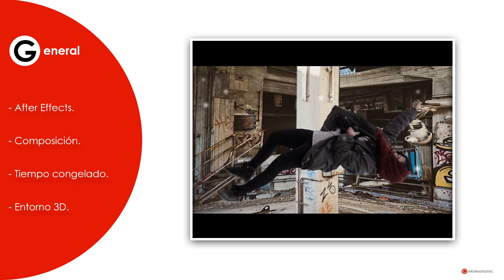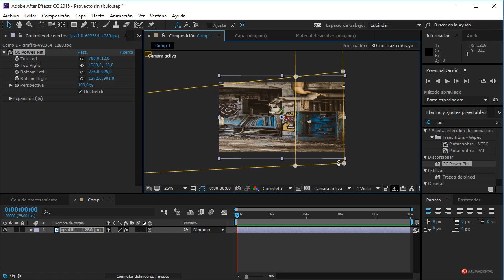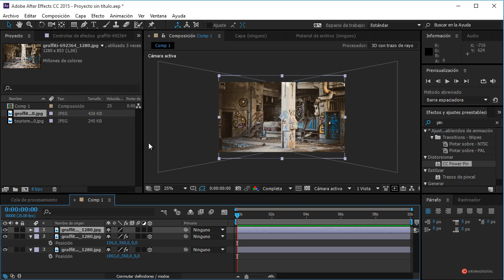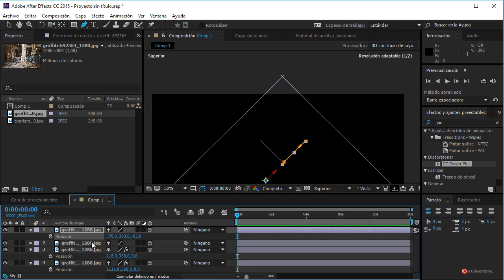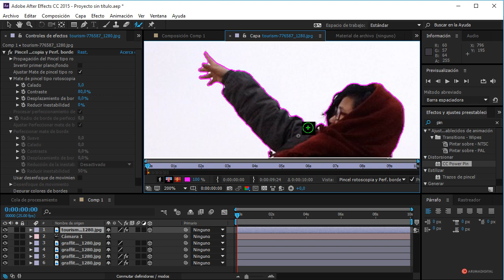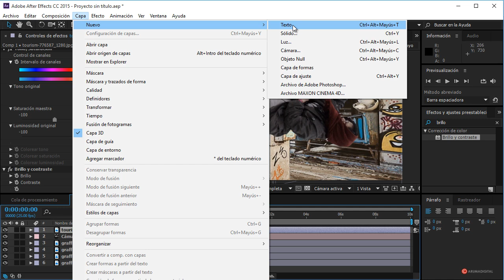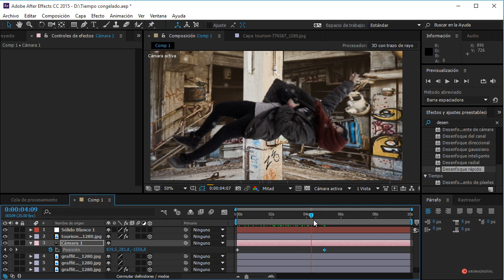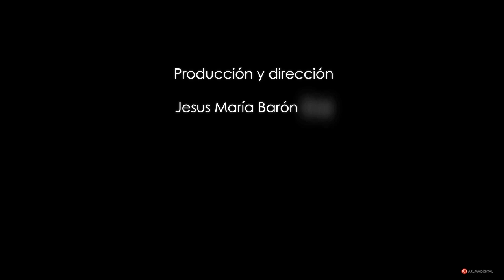After Effects 228 Tiempo congelado en entorno 3D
Categoria: Cine.
Subcategoria: Composición.

Objetivos:
-Construir el entorno tridimensional utilizando capas 3D y CC Power Pin para ajustar la perspectiva.
-Añadir al personaje en el entorno y eliminar el fondo de su imagen con el pincel de rotoscopia.
-Completar el resultado de la composición con ajustes de color y un efecto de partículas de polvo.

Resumen: Crearemos un efecto de tiempo congelado dentro de un entorno tridimensional utilizando las propiedades 3D que nos ofrece el programa y el pincel de rotoscopia para separar al personaje del fondo.

Herramientas: 3D, CC Power Pin, Pincel de rotoscopia, CC Bubbles, Tono Saturación, Desenfoque rápido.